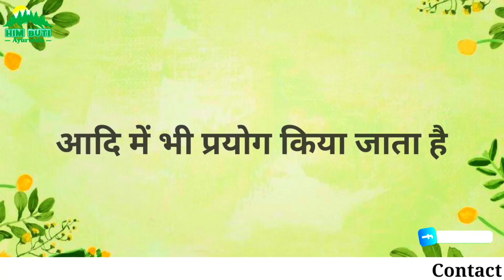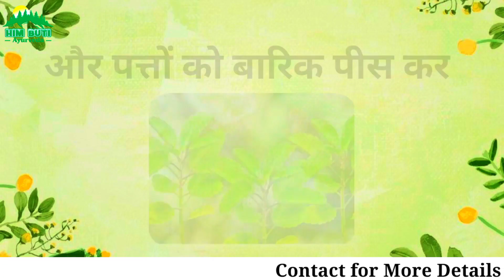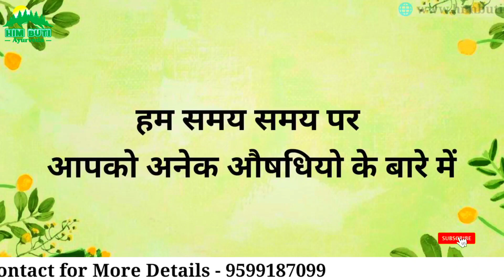घाव पत्ता के फायदे | Himbuti Ayurveda Tips for Healthy Lifestyle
Himbuti Ayurveda is one of the best ayurvedic clinic in Pitampura Delhi, with a team of 20+ MD doctors & Authentic staff from Kerala. The clinic has been providing quality care to patients for more than 25 years.